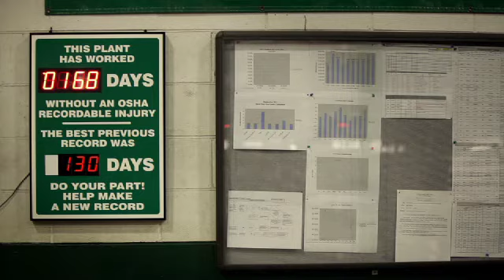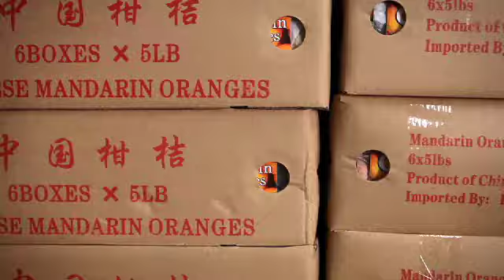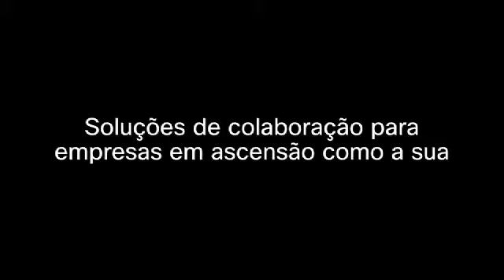Soluções para Empresas em Ascensão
Casos de empresas em ascensão que utilizam tecnologia a seu favor.